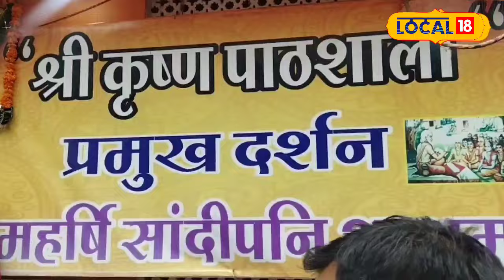Janmashtami के दिन तुलसी पूजा से कैसे पाएं हर समस्या का समाधान?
Janmashtami is celebrated with great enthusiasm as the birth anniversary of Lord Shri Krishna. On this special day, astrology suggests some powerful remedies to please Lord Krishna. According to Ujjain’s Pandit Anand Bhardwaj, following these Tulsi-related remedies on Janmashtami ensures the blessings of Lord Lakshmi Narayan throughout the year. In this video, discover the specific remedies involving Tulsi that can improve your financial condition and bring happiness to your marital life.
जन्माष्टमी का पर्व भगवान श्रीकृष्ण के जन्मदिन के रूप में बड़े ही धूमधाम से मनाया जाता है। इस विशेष दिन पर भगवान श्रीकृष्ण को प्रसन्न करने के लिए ज्योतिष शास्त्र में कुछ अचूक उपाय बताए गए हैं। उज्जैन के पंडित आनंद भारद्वाज जी के अनुसार, तुलसी के इन उपायों को अपनाने से साल भर भगवान लक्ष्मीनारायण की कृपा बनी रहती है। इस वीडियो में जानिए जन्माष्टमी के दिन तुलसी से जुड़े वे विशेष उपाय, जो आपकी आर्थिक स्थिति को सुधारने और वैवाहिक जीवन को खुशहाल बनाने में सहायक हो सकते हैं।